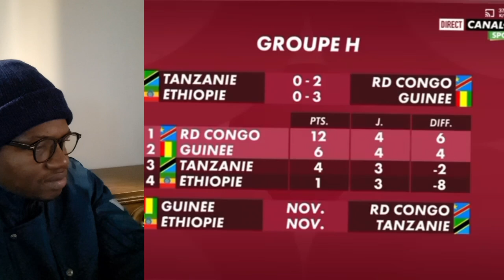"la RD Congo favorite? can 2025"👈